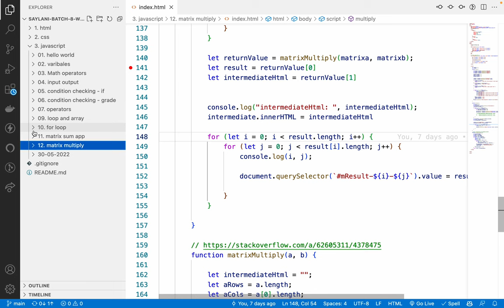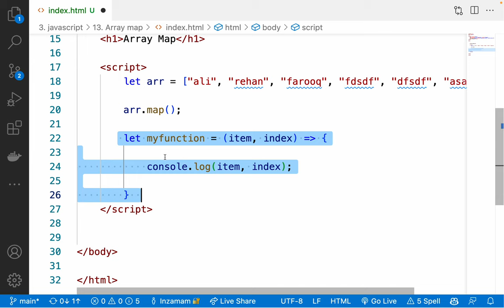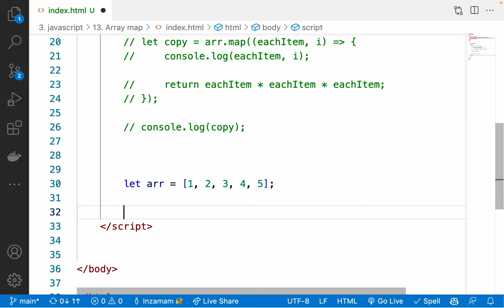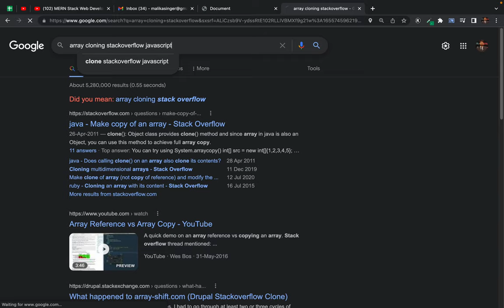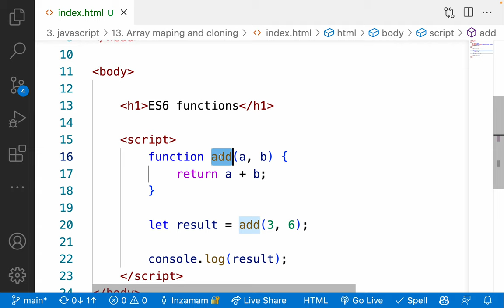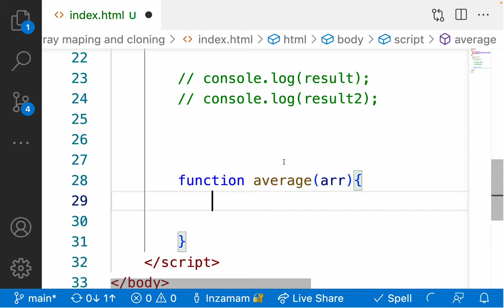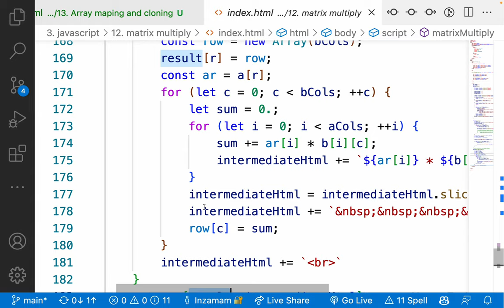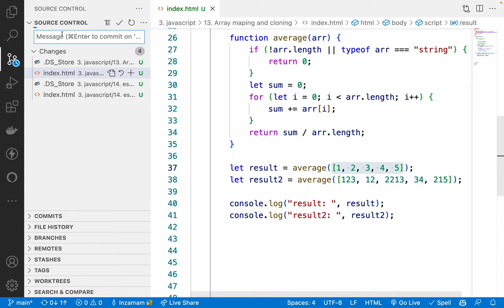20. Array mapping & Array cloning, es6 functions hello world